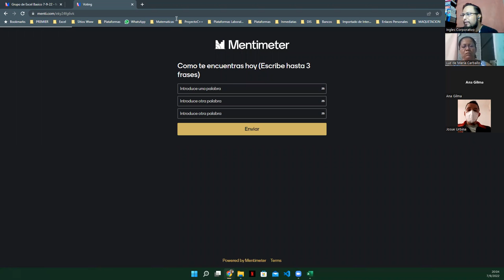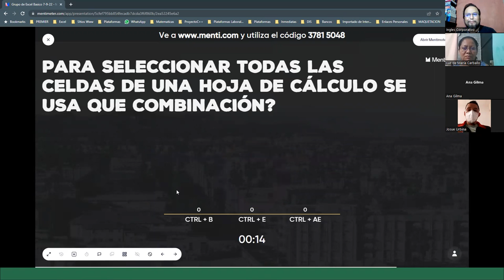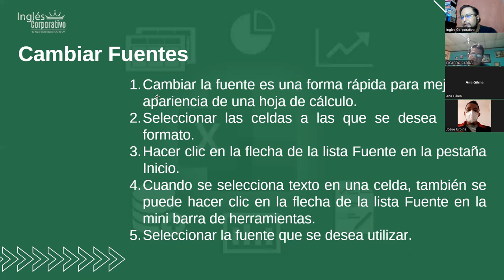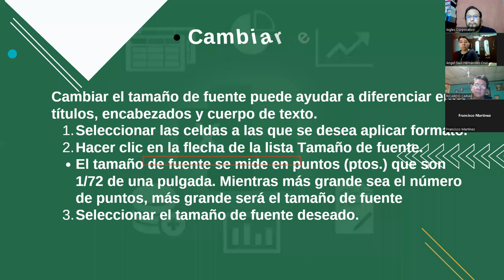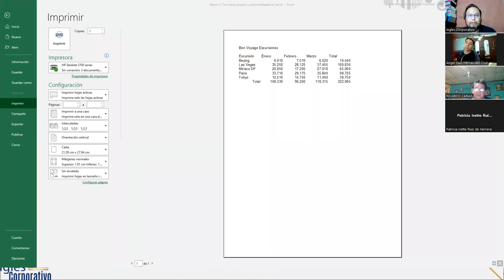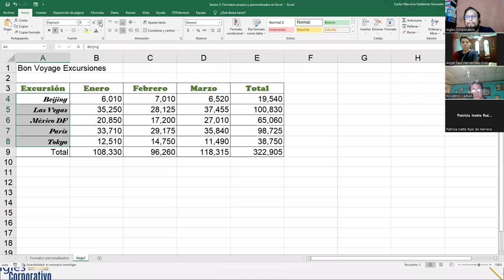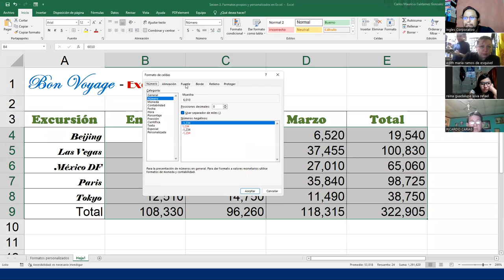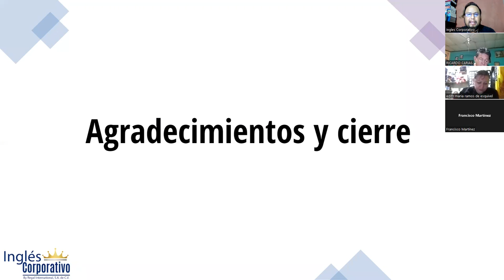Inglés Corporativo - 07-Septiembre-2022 - Sesión 3: Formato en Excel